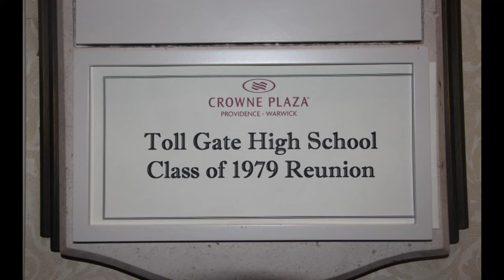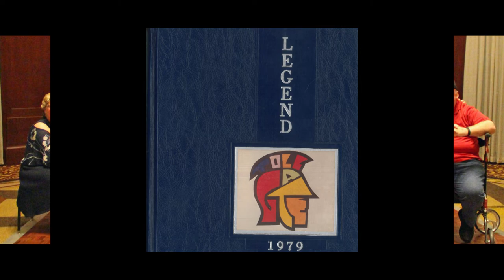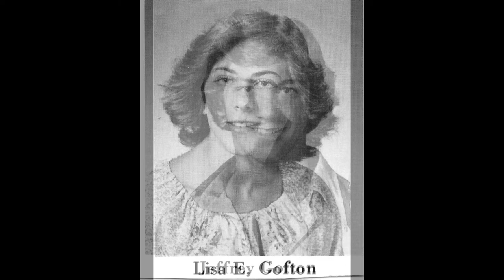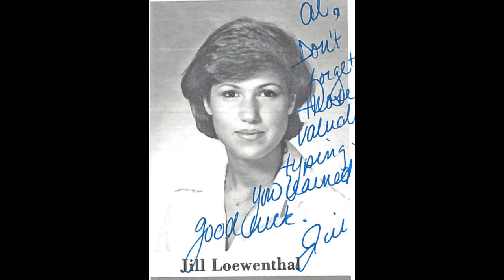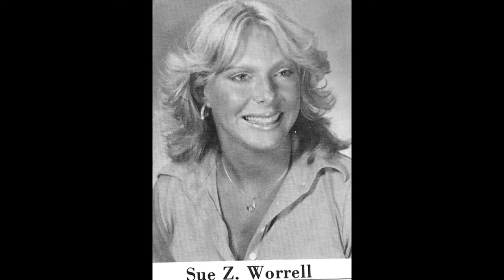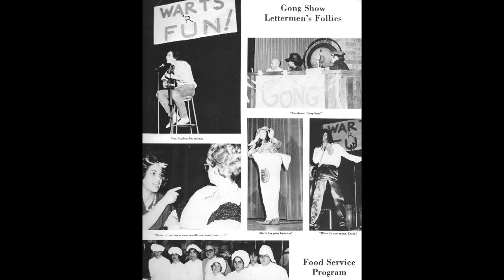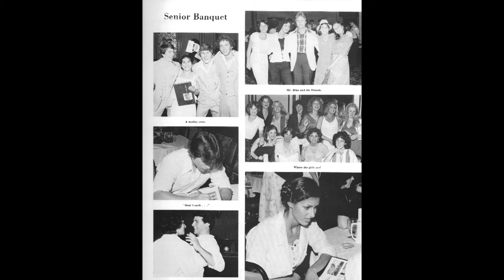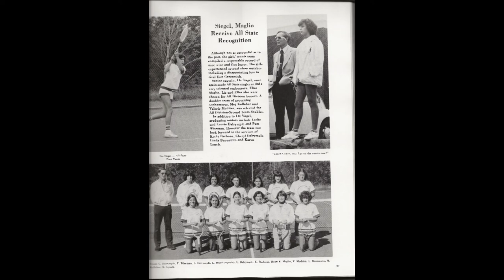TOLL GATE CLASS OF 79 - 40TH REUNION - AUGUST 10, 2019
MUSICAL -  PHOTO SLIDE SHOW OF TOLL GATE CLASS OF 79 40TH REUNION ON AUGUST 10, 2019